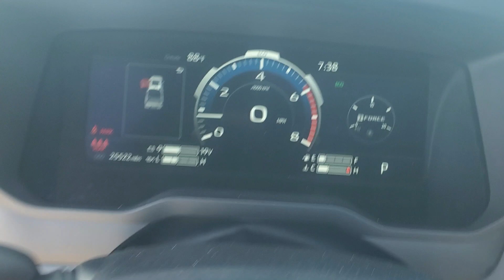2023 Toyota Tundra Platinum AZ Tuscon, Casa Grande, Green Valley, Marana, Sierra Vista, AZ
2023 Toyota Tundra available in 7150 East 22nd Street, Tucson, Arizona at Desert Toyota of Tuscon. Servicing the Tuscon, Casa Grande, Green Valley, Marana, Sierra Vista, AZ area.

2023 Toyota Tundra Platinum available at Desert Toyota of Tucson located in 7150 East 22nd Street, Tucson, AZ, 85710 and servicing the Tuscon, Casa Grande, Green Valley, Marana, Sierra Vista area.

Can you see yourself in the  2023  Toyota Tundra.  Get the job done in comfort and style in this tough-built Tundra. Its smooth ride, stable towing and handling, refined interior, and impressive standard safety and infotainment features give you the strength and security you need to make every project a win.
, Apple Carplay®/Android Auto®, Navigation System, Moonroof, Keyless Entry, Cooled Front Seat(s), Power Passenger Seat, Heated Rear Seat(s), Heated Mirrors, Satellite Radio. Feel confident about the project in this capable Tundra. Treat yourself to a test drive today. Our staff will toss you the keys and give you an outstanding customer experience.